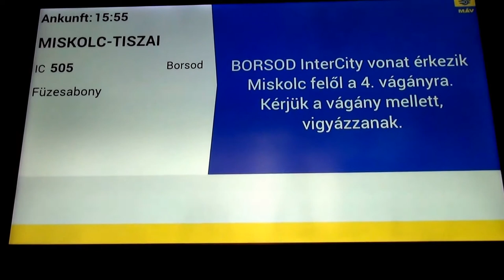Budapest Keleti: Borsod InterCity vonat érkezik Miskolc felől a 4. vágányra